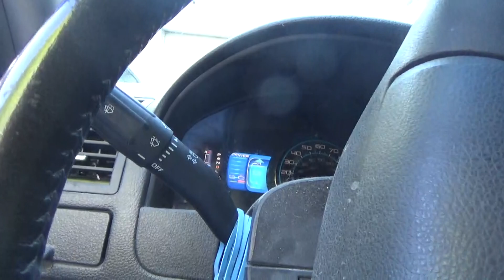i am going to the bank thursday